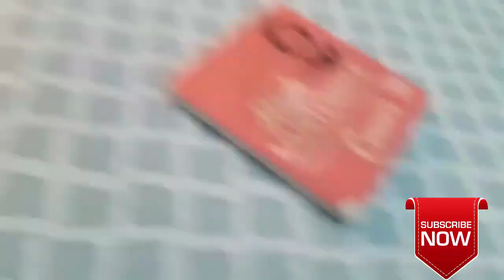Funny Animal Videos 2023 😂 - Funniest Dogs And Cats Videos 😺😍#12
This channel is about funny movement of funny and cute animals.

ats are simply the funniest and most hilarious pets, they make us laugh all the time! Just look how all these cats & kittens play, fail, get along with dogs and other animals, get scared, make funny sounds, get angry,... So ridiculous, funny and cute! What is your favourite clip?